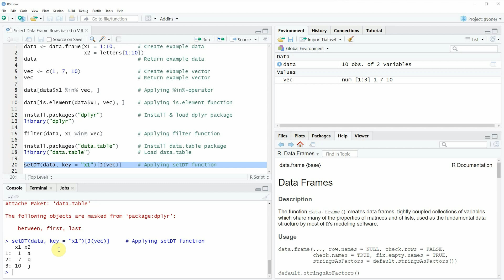Select Data Frame Rows based on Values in Vector in R | element, filter [dplyr] & setDT [data.table]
How to extract certain data frame rows based on vector in the R programming language. More details
R code of this video:

                   x2 = letters[1:10])
data                                # Return example data

vec ‹- c(1, 7, 10)                  # Create example vector
vec                                 # Return example vector

data[data$x1 %in% vec, ]            # Applying %in%-operator

data[is.element(data$x1, vec), ]    # Applying is.element function

install.packages("dplyr")           # Install & load dplyr package
library("dplyr")

filter(data, x1 %in% vec)           # Applying filter function

install.packages("data.table")      # Install data.table package
library("data.table")               # Load data.table

setDT(data, key = "x1")[J(vec)]     # Applying setDT function